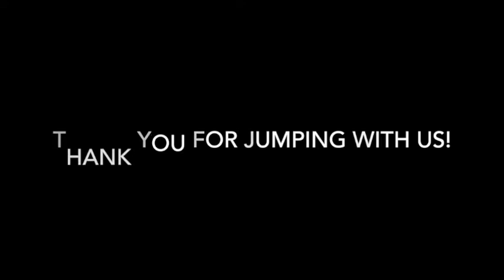Hannah Cook Skydiving - Aug 5, 2017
Tennessee Skydiving in Tullahoma, TN